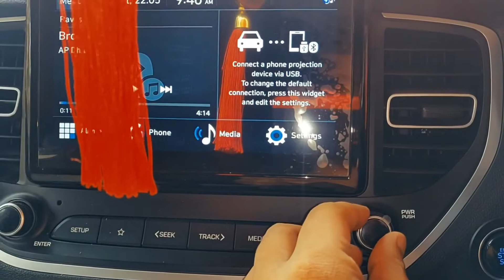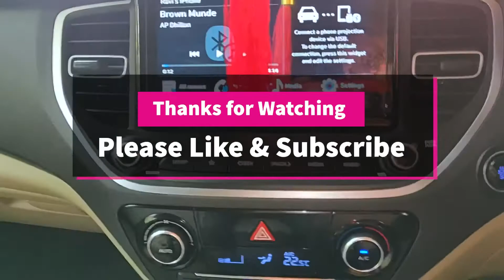Hyundai Verna Sound Test, ARKAMYS Sound System, Verna infotainment System, Music System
Hyundai Verna Facelift 2020 Starry Night Speaker Test ARKAMYS Audio , Verna infotainment System, Hyundai Verna Audio Quality.